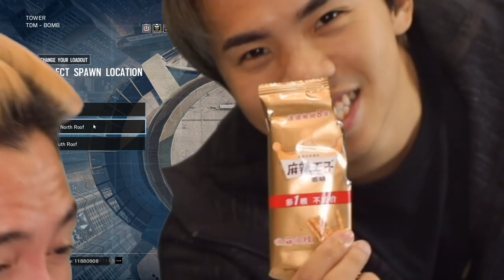THE WORST LORD TACHANKA PLAYER!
This one is for you guys who have requested for a rainbow six siege gameplay!